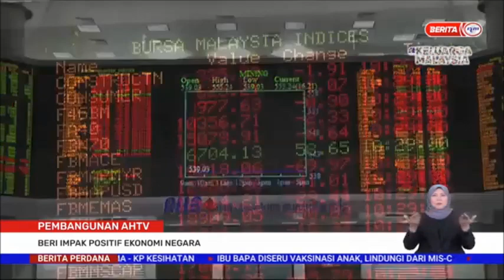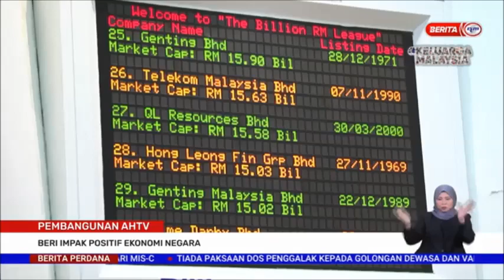19 MAC 2022 – BERITA PERDANA – PEMBANGUNAN AHTV ; BERI IMPAK POSITIF EKONOMI NEGARA